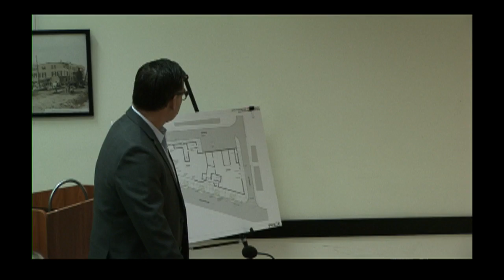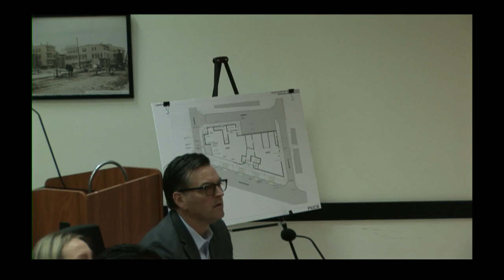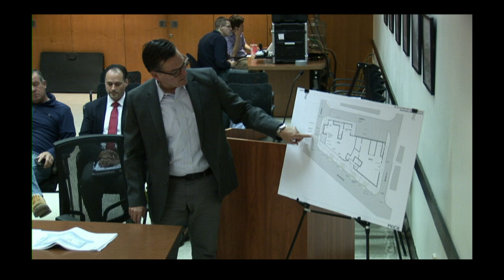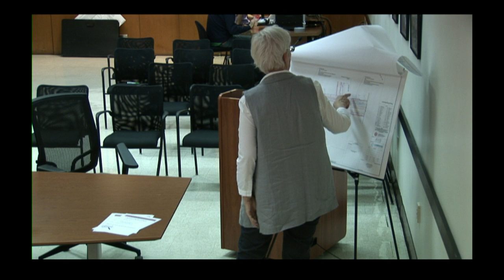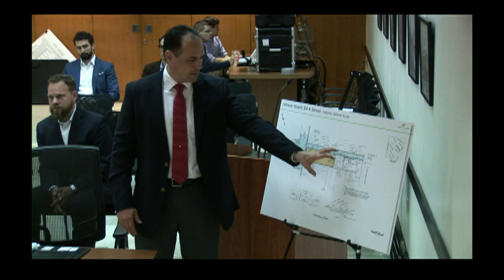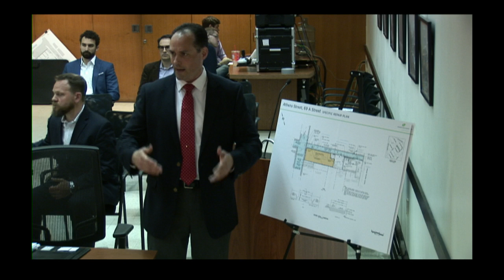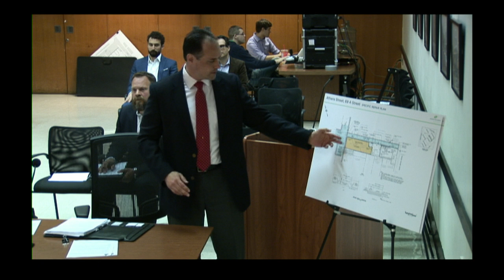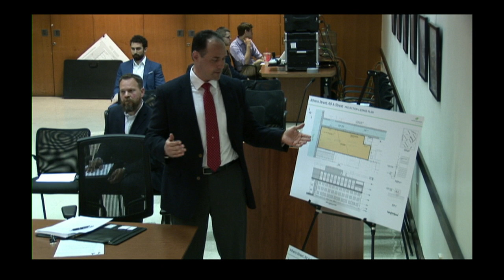Public Improvement Commission Hearings 05-23-19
Public Improvement Commission Hearings from 05-23-19